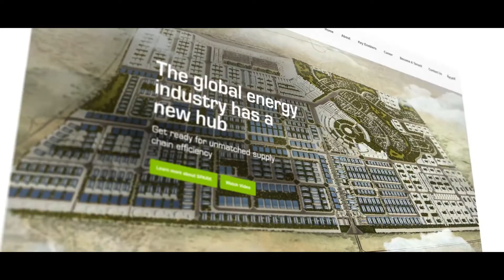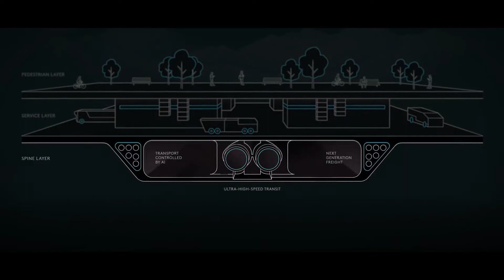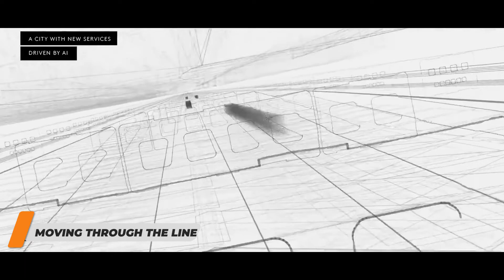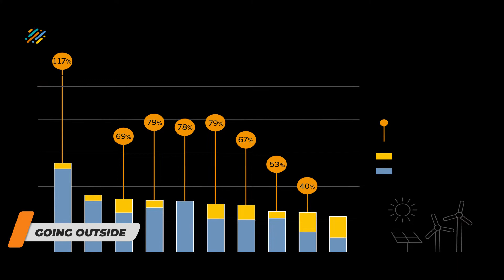The Line - Saudi Arabia's Mirror Wall City Explained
Imagine living in a vertical metropolis with no cars and no pollution housed in twin high rises more than 100 miles long with hanging gardens and spectacular views this might sound like something straight out of a sci-fi movie. but one ambitious country has started to build the world's most extravagant linear smart city and it looks nothing like your average city.
Join us today as we explore this extraordinary upcoming mega project that will eclipse every other mega city construction in the world.

The Line is being brought to us by Neom, a company that is a sort of architecture, engineering, and sustainability amalgamation set up by the Saudi Arabian government to innovate the nation. In addition to the hyper thin and massively long footprint of The Line, Neom claims that the city will feature several neighborhoods walkable in only five minutes, end-to-end travel in 20 minutes, and a consistent micro-climate. Neom is also working in tandem on similar projects—which the company calls “regions”—named Oxagon and Trojena.

While no timeline for completion is in place, the Saudi Arabian Crown Prince Mohammed bin Salman hinted at a potential completion date around 2030 in a Neom press release. But until I start seeing mirrors sticking out of the Saudi Arabian desert, The Line will continue to be a pipe dream.

Of course, building a ginormous city doesn’t erase the many controversies surrounding bin Salman and the brutal monarchy that rules Saudi Arabia, including its contentious history marred by a bloody human rights record.

01:00 Introduction
02:00 What is NEOM?
04:55 The Line
08:25 Landscaping in the Line
09:25 Moving through the Line
10:35 Going Outside of the Line
12:18 Sustainable energy Generation in the Line
13:52 Managing zero gravity infrastructure in the Line
14:27 Racing against the time

glass wall city saudi arabia mirror wall city saudi arabia the line dubai line city